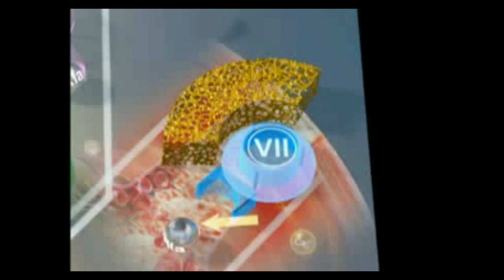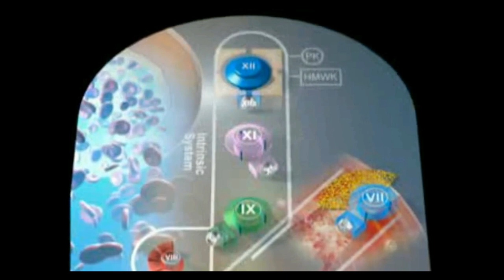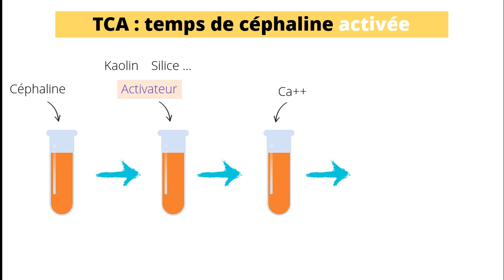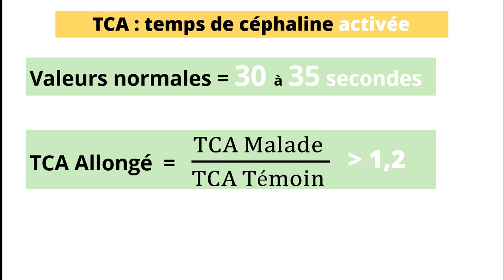[10] TCA [Temps de Céphaline Activée]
En moins de 5 minutes, vous pouvez apprendre pleins de détails intéressants concernant le TCA  [Temps de Céphaline Activée]  et ceci va vous aider dans vos études ainsi que dans votre carrière.